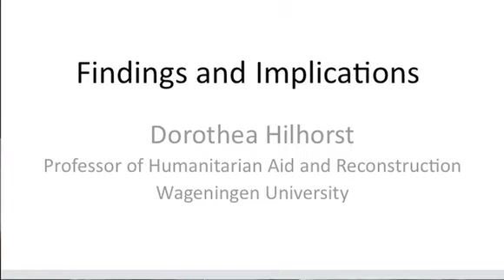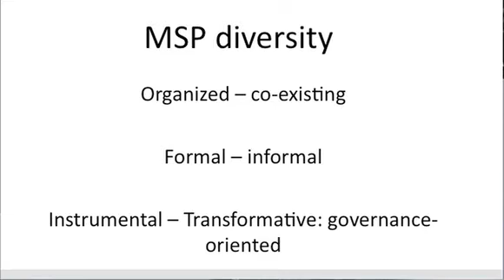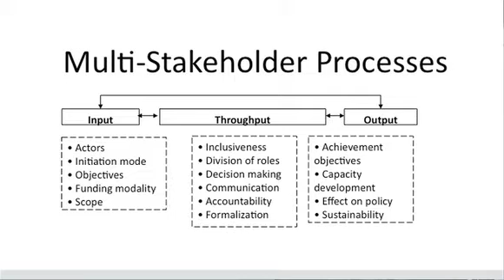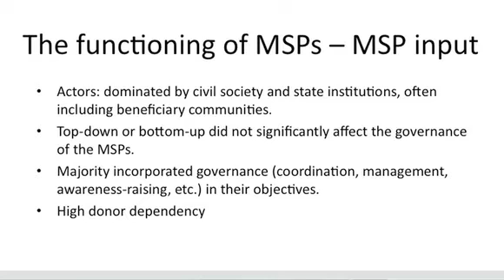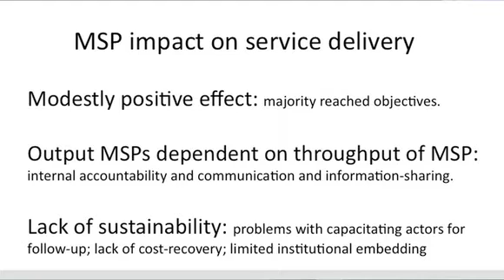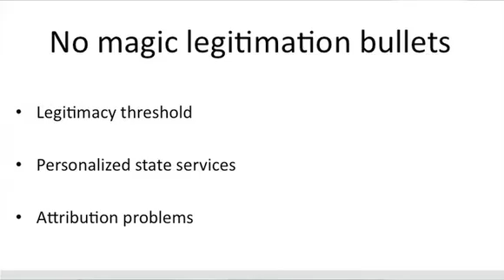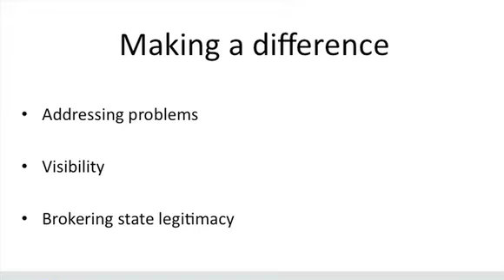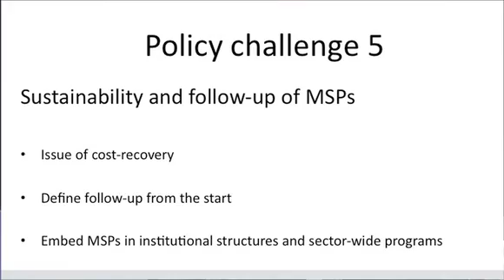Thea Hilhorst (speech)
Recording from the speech of Thea Hilhorst, held during the International Conference of the "Peace, Security and Development Network" on December 7, 2011.